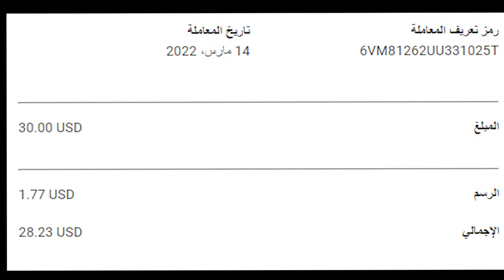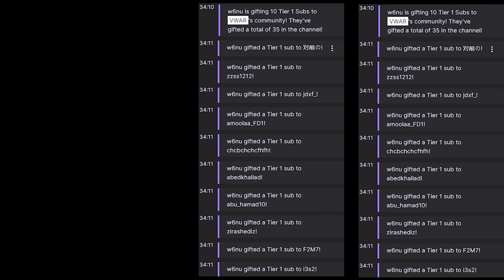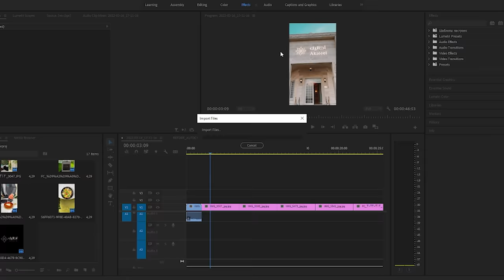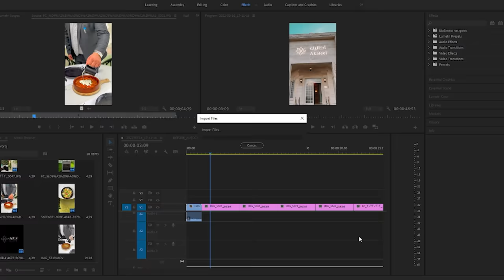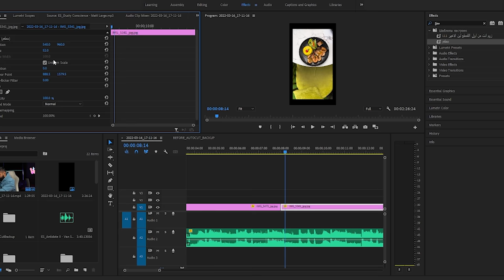اشتغلت 24 ساعه داخل البيت تتوقعون كم جمعت فلوس .؟